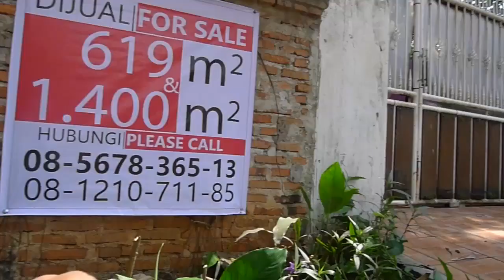Jual Tanah di Kemang - Cocok untuk Developer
Kali ini saya mau coba bantu jual tanah di Kemang seluas 619 meter persegi yang sudah ada bangunan di atasnya. Masih punya paman saya.

Cocok untuk developer jika ingin meratakan kembali bangunannya untuk dibangun rumah baru.

Properti masih milik keluarga sendiri. Untuk nomor telepon tertera di vidio.